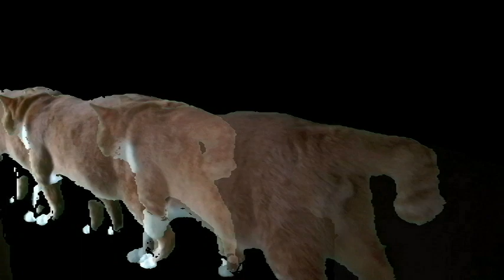フォッフォッフォッフォッフォ・・【侵入した野良仔猫】～家猫修行中～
なに！ふざけてるだと！？・・・はい、そうです

効果音素材⇒「無料効果音で遊ぼう！